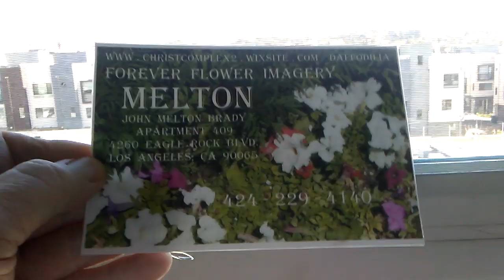KENNEDYS SPEECH & ANGER(1)